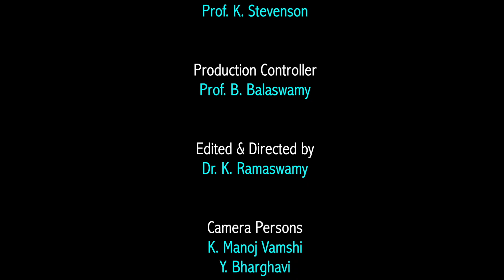Fake News: Issues & Challenges | Prathik Sinha Editor AltNews | Part 3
Department of Journalism & Mass Communication, Osmania University conducted a seminar on "Fake News: Issues & Challenges" at Osmania University